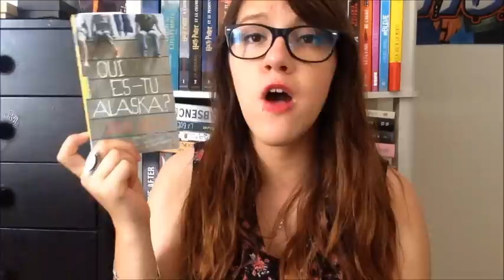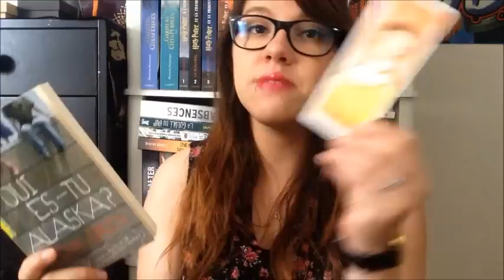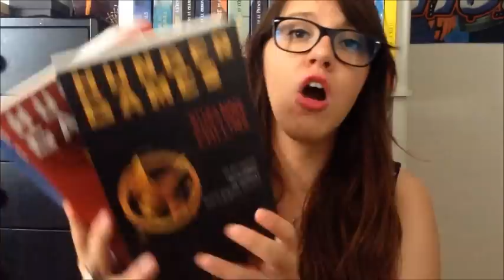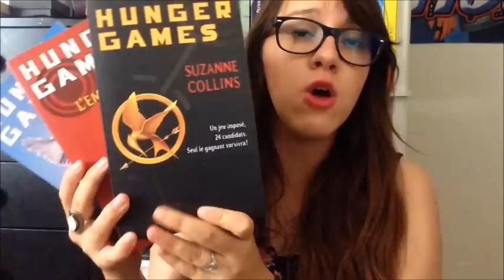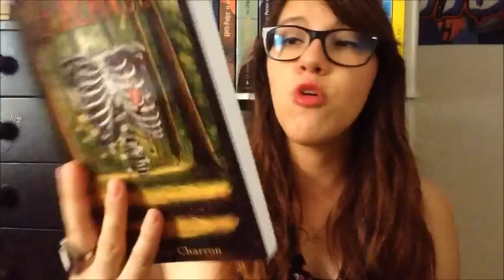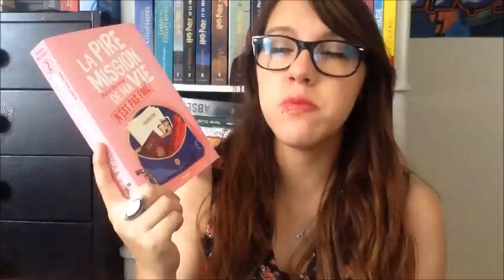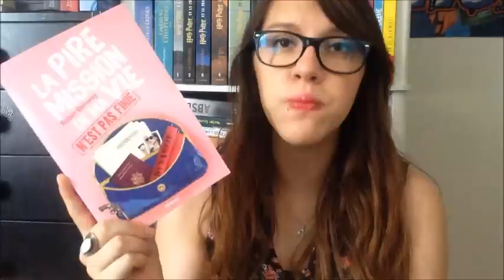BOOK HAUL #9 | Août 2015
Ma wish-list Amazon